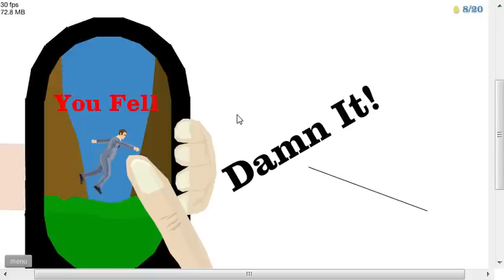HAPPY WHEELS - TEMPLE RUN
ヾ(＾∇＾)